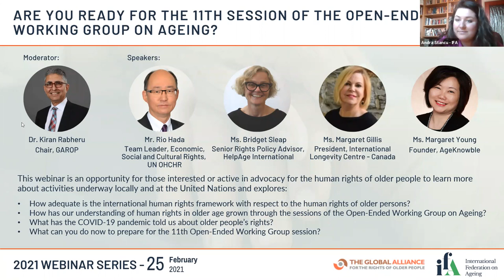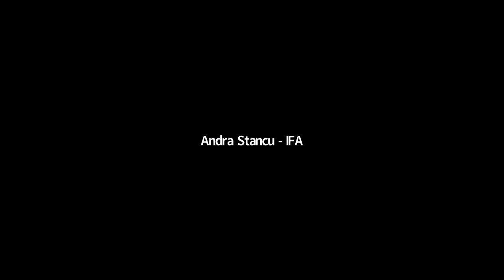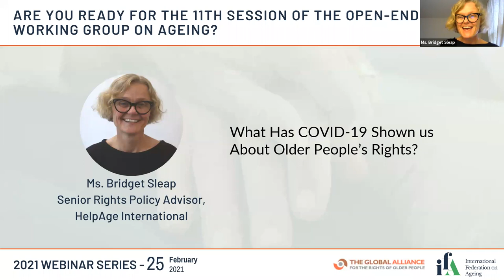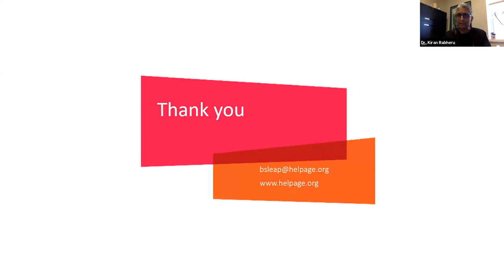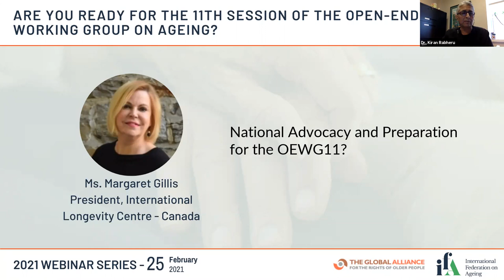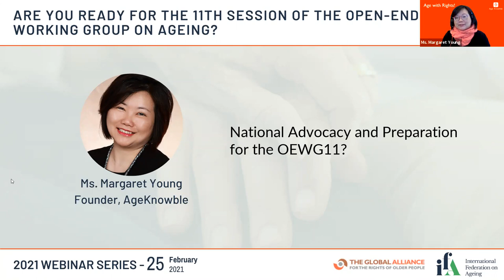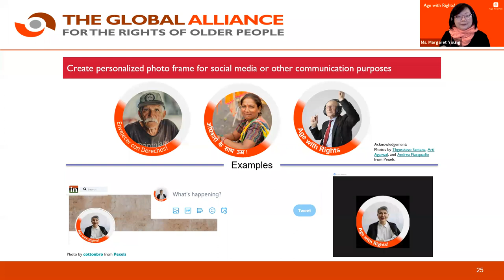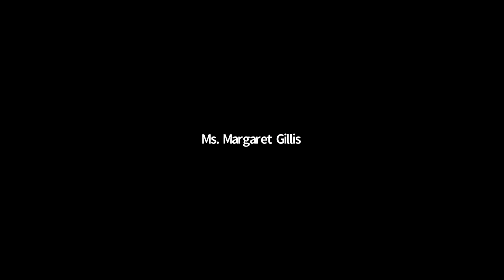IFA/GAROP 2021 Webinar Series | 11th session of the Open-ended Working Group on Ageing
This is the second in a series of two webinars organized by GAROP and hosted by IFA in preparation for the 11th Session of the UN Open-Ended Working Group on Ageing (OEWG), which will take place from 29 March - 1 April 2021.

This webinar is an opportunity for those interested or active in advocacy for the human rights of older people to learn more about activities underway locally and at the United Nations. It explores the following topics:

- How adequate is the international human rights framework with respect to the human rights of older persons?
- How has our understanding of human rights in older age grown through the sessions of the Open-Ended Working Group on Ageing?
- What has the COVID-19 pandemic told us about older people’s rights?
- What can you do now to prepare for the 11th Open-Ended Working Group session?

Moderated by Dr. Kiran Rabheru, Chair of the Global Alliance for the Rights of Older People, this webinar features interventions from the following expert speakers:

Mr. Rio Hada, Team Leader of Economic, Social and Cultural Rights at the UN Office of the High Commissioner for Human Rights

Ms. Bridget Sleap, Senior Rights Policy Advisor at HelpAge International

Ms. Margaret Gillis, President of the International Longevity Centre - Canada

Ms. Margaret Young, Founder of AgeKnowble